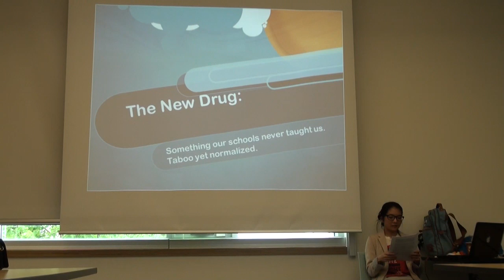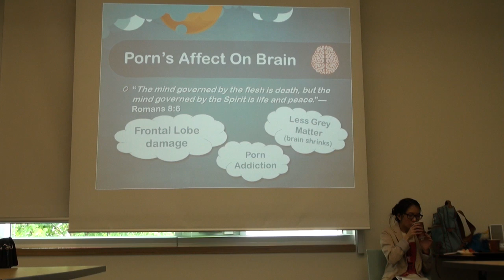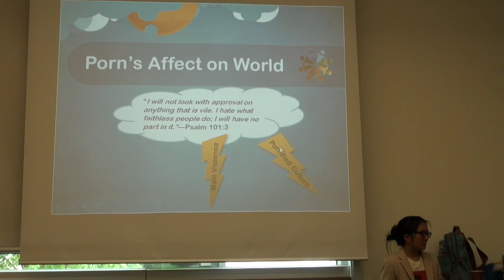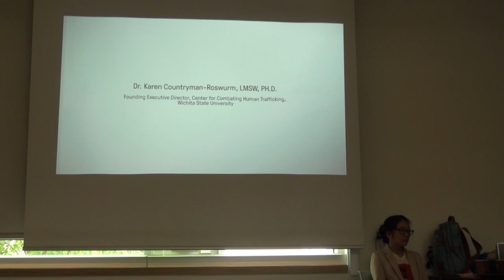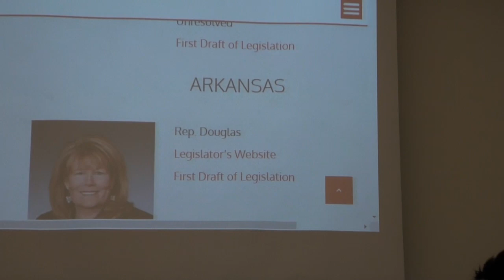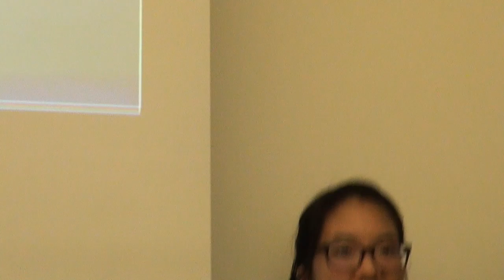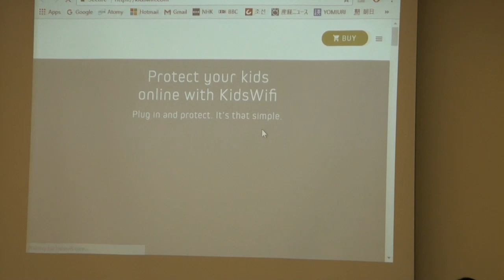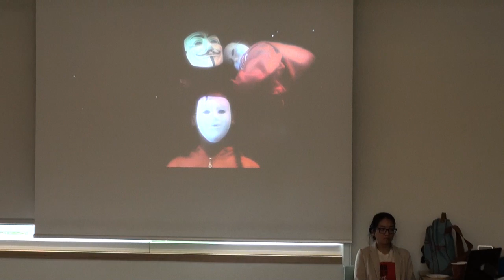Family Values Seminar on "Dangers of Pornography" (June 17, 2017)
Did an interactive PowerPoint speech presentation on the dangers of pornography to a small group of adults.

I'm pretty new at this whole activism public speech thing so beware of few awkward moments and occasional slip-ups including technological issues. Typed out my script last minute too so my speech didn't come out as smooth as I wanted it to but overall everything worked out in the end. :)
(PS: I sort of had a tough time while describing my personal childhood and past relationship experiences.)

Am thinking of creating a video featuring the PowerPoint with my voice in it only. That way the whole presentation would come out smoothly and the video can be used at any presentation events without my physical presence...or I don't have to worry about going through all that speech and can answer questions at the end of the video.